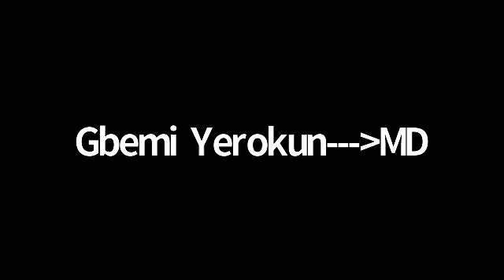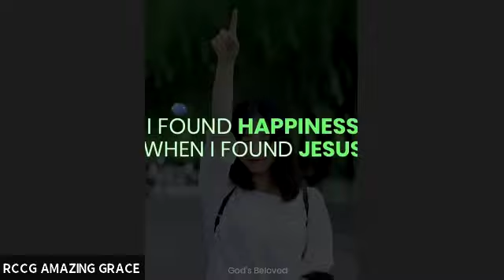GMT20210117 150320 RCCG AMAZI 640x360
Sunday 01/17/2021 Service